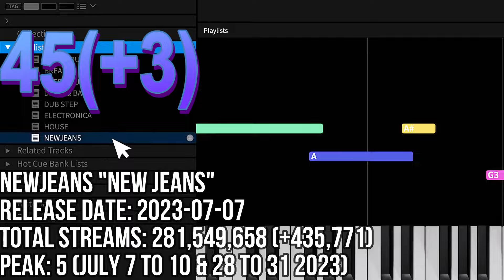TOP 80 MOST STREAMED SONGS ON SPOTIFY IN THE LAST 24 HRS AUG 13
JIMIN "WHO"
THE WEEKND,JENNIE,LILY-ROSE DEPP "ONE OF THE GIRLS"
LISA "ROCKSTAR"
V "FRI(END)S"
ILLIT "MAGNETIC"
AESPA "ARMAGEDDON"
AESPA "SUPERNOVA"
KISS OF LIFE "STICKY"
KATSEYE "TOUCH"
BABYMONSTER "FOREVER"
NEWJEANS "HOW SWEET"
NEWJEANS "SUPERNATURAL"
BABYMONSTER "SHEESH"
LE SSERAFIM "SMART"
AESPA "DRAMA"
NAYEON "ABCD"
BTS "DYNAMITE"
JIMIN "SLOW DANCE" (SOFIA CARSON)
NEWJEANS "DITTO"
V "SLOW DANCING"
XG "SOMETHING AIN'T RIGHT"
NEWJEANS "OMG"
RM "LOST!"
STRAY KIDS "I LIKE IT"
JIMIN "LIKE CRAZY"
JIMIN "REBIRTH" (INTRO)
STRAY KIDS "JJAM"
JISOO "FLOWER"
BLACKPINK "PINK VENOM"
LISA "MONEY"
TEN "NIGHTWALKER"
AGUST D "DAECHWITA"
SEVENTEEN "MAESTRO"
KISS OF LIFE "MIDAS TOUCH"
FROMIS_9 "SUPERSONIC"
BLACKPINK "SHUT DOWN"
NEWJEANS "ETA"
JUNGKOOK "STILL WITH YOU"
STRAY KIDS "MOUNTAINS"
ECLIPSE "SUDDEN SHOWER"
STRAY KIDS "SLASH"
JUNG KOOK "YES OR NO"
(G)I-DLE "KLAXON"
BLACKPINK "HOW YOU LIKE THAT"
LISA "ROCKSTAR" (EXTENDED)
RED VELVET "COSMIC"
JIMIN "INTERLUDE: SHOWTIME"
LEEHI "ONLY"